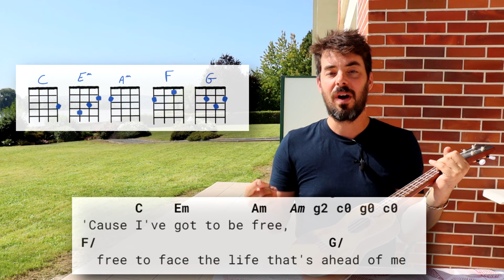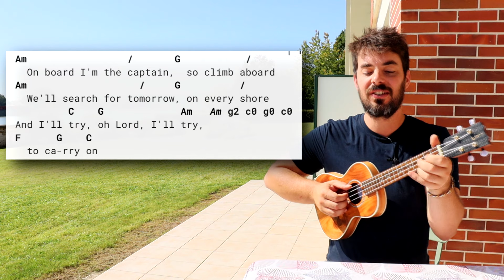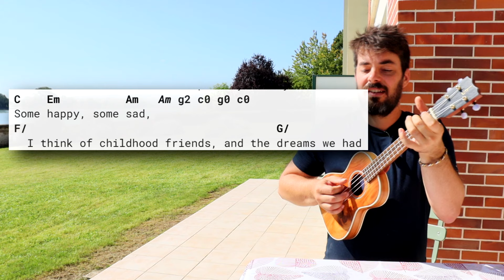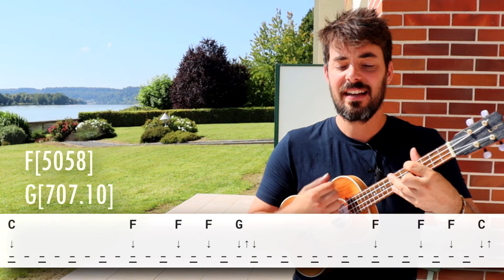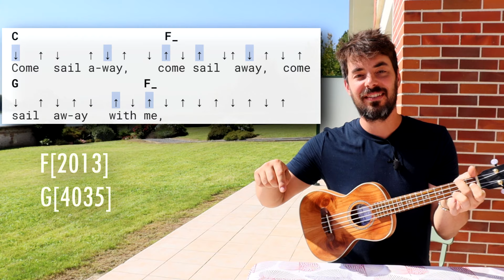COME SAIL AWAY Styx - ukulele tutorial with chords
🌎✈️👑🌳❄️ Ben’s Ukulele Road Trips 🌍🍂👮‍♀️⚔️🎶💑

Follow the trips !